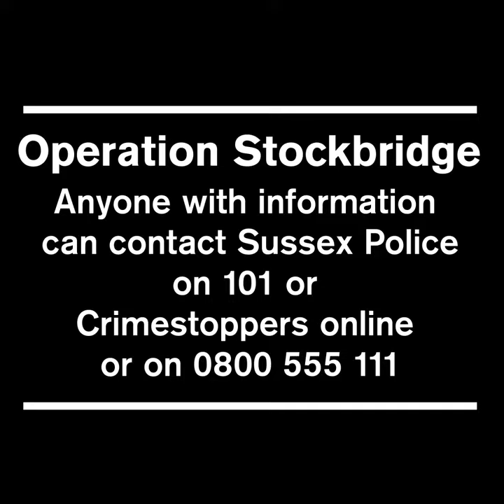Police appeal for witnesses to attempted rape in Crawley on 9th March 2021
Police are appealing for witnesses following the attempt rape of a 17-year-old girl in Crawley.

Between 7pm and 7.15pm on Tuesday (March 9), the teenager was walking her dog along the pathway from Overdene Drive towards the tunnel that runs underneath the A23 and follows on to Quantock Close.

The teenager turned around before the end of the tunnel and walked back along the path to Overdene Drive. As she did so, she crossed paths with a man who grabbed her and attempted to rape her.
The victim was able to break free and shout for help, causing the man to flee the scene in the direction of the tunnel. The victim is being supported by specialist officers.

The man was described as white, in his late teens to late 30s, 5’ 9” to 5’ 10” with dark eyes, short dark coloured hair and short dark stubble. He spoke with an eastern European accent and was wearing dark clothing.

Investigating Officer Detective Inspector Allana Hughes said: "We are appealing for anyone who witnessed the sexual assault or any suspicious behaviour at this location around the time of the incident to make contact with us.

"We would particularly like to hear from people who were in Quantock Close, The Dingle or surrounding roads around this time or anyone who may have dashcam, ring doorbell or CCTV footage which might have captured the man fleeing the scene.

"We have increased our patrols in the area and have been conducting areas searches alongside investigating any potential lines of enquiry.

"Please come forward to us with any information which you think could help our investigation, no matter how small."

Information can be passed to Sussex Police online or by calling 101 quoting Operation Stockbridge. Alternatively, people can get in touch anonymously via the independent charity Crimestoppers either online or on 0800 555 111.